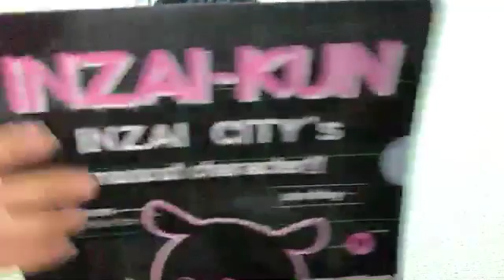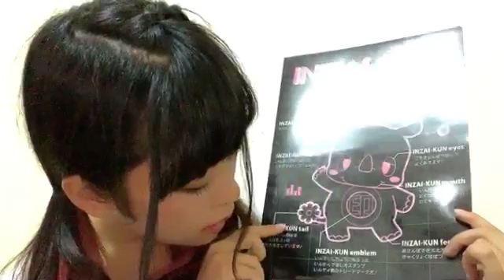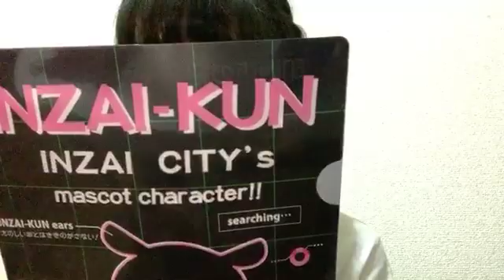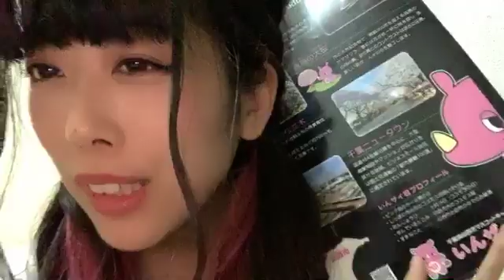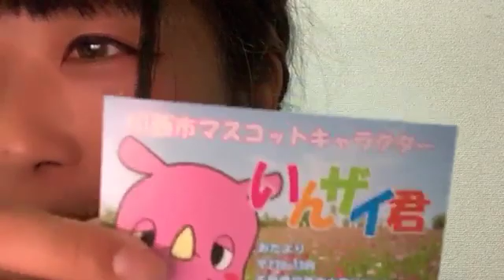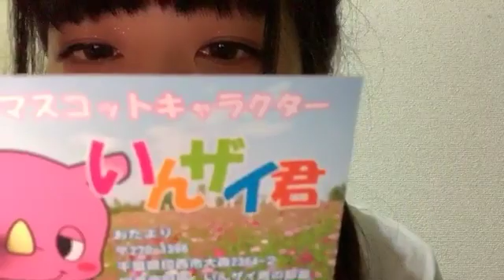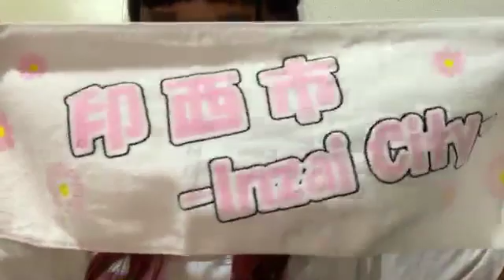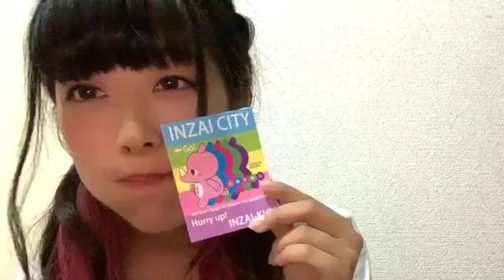安原めい 10/5 A